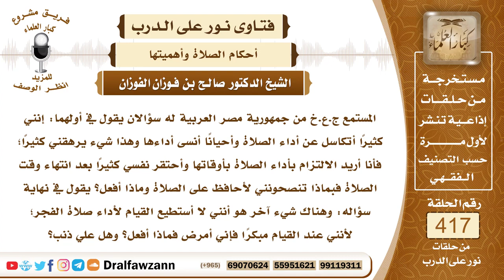5595- أتكاسل عن الصلاة وأمرض إذا قمت لصلاة الفجر فما نصيحتكم ؟ - الشيخ صالح الفوزان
"5595- المستمع ج.ع.خ من جمهورية مصر العربية له سؤالان يقول في أولهما: إنني كثيرًا أتكاسل عن أداء الصلاة وأحيانًا أنسى أداءها وهذا شيء يرهقني كثيرًا؛ فأنا أريد الالتزام بأداء الصلاة بأوقاتها وأحتقر نفسي كثيرًا بعد انتهاء وقت الصلاة فبماذا تنصحونني لأحافظ على الصلاة وماذا أفعل؟ يقول في نهاية سؤاله: وهناك شيء آخر هو أنني لا أستطيع القيام لأداء صلاة الفجر؛ لأنني عند القيام مبكرًا فإني أمرض فماذا أفعل؟ وهل علي ذنب؟
الجواب: هذا كله من وساوس الشيطان ومن مطاوعة النفس الأمارة بالسوء، فعليك بتقوى الله والمبادرة لأداء الصلوات في أوقاتها مع الجماعة وسيزول عنك كل ما... وتستعيذ بالله وتحافظ على الصلاة مع الجماعة وفي أوقاتها وسيعينك الله سبحانه وتعالى، أما إذا استسلمت للكسل والشيطان والنفس فإن ذلك يتجارى بك إلى أن تترك الصلاة نهائيًا.
السيرة الذاتية :
للاشتراك في قناة الشيخ صالح الفوزان

14_ الشيخ محمد أمين الشنقيطي
يتيوب

15_سماحة المفتي عبد العزيز آل الشيخ
 يوتيوب

رئيس الفريق
لمشروع كبار العلماء